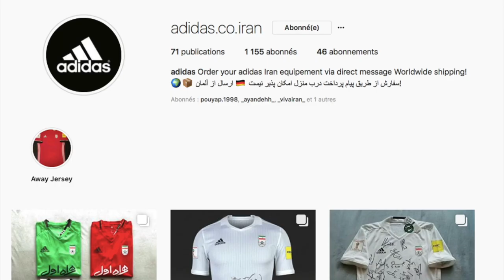Iran's Defense vs./ South Korea | Best Defensive Team Of Asia | World Cup 2018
Do you want to support Iranian National Team with the Team Melli jersey ?
and order the brand new and fresh shirt

I follow back the first 10 followers !